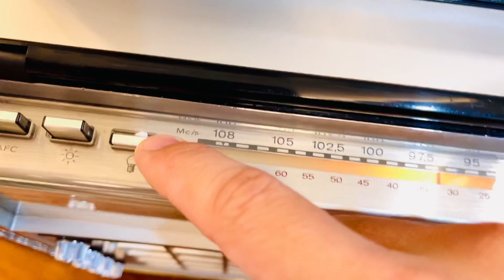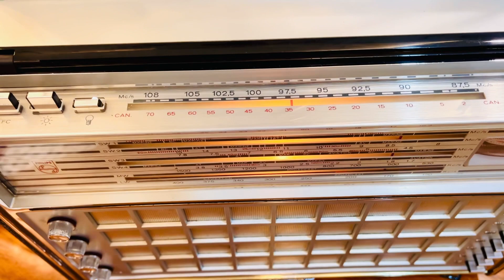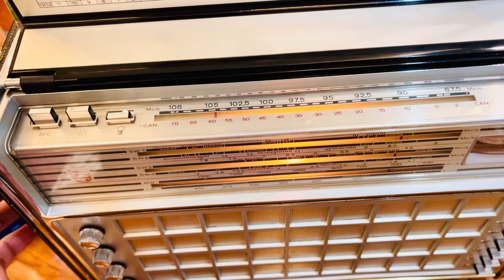Radio Philips 22RL798 De Luxe siêu hiếm giá trị sưu tầm rất cao. Sang trọng đẳng cấp. LH: 0772020010